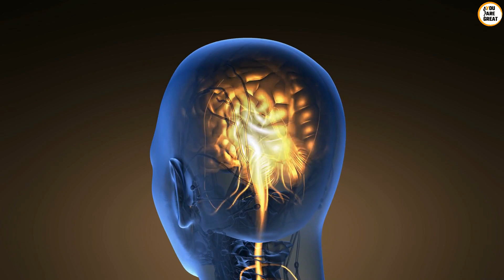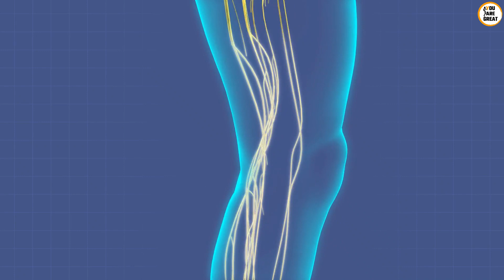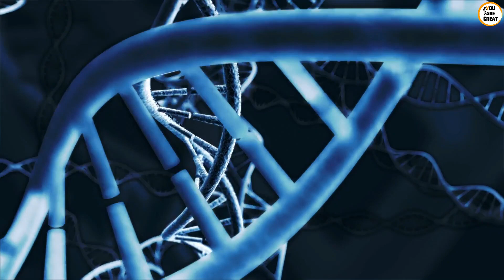Joe Dispenza - THE SECRET TO HAPPINESS IS TO NOT FEEL SORRY FOR YOURSELF❗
We present a great speech of dr. JOE DISPENZA: THE SECRET TO HAPPINESS IS TO NOT FEEL SORRY FOR YOURSELF❗